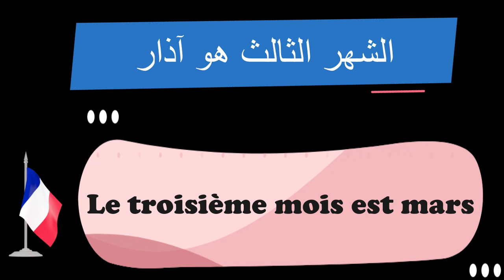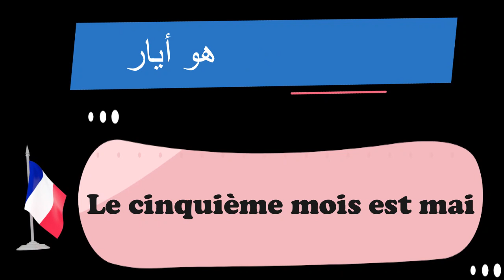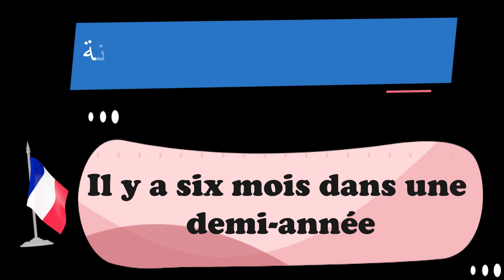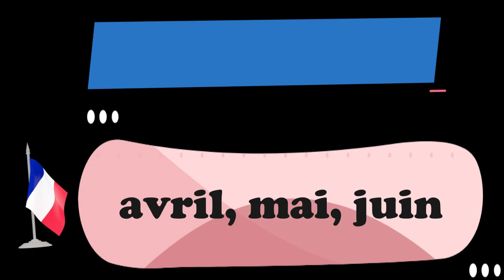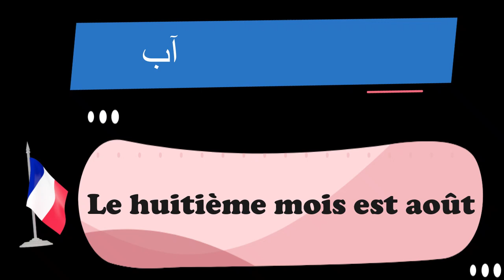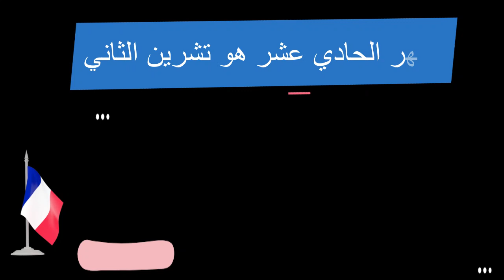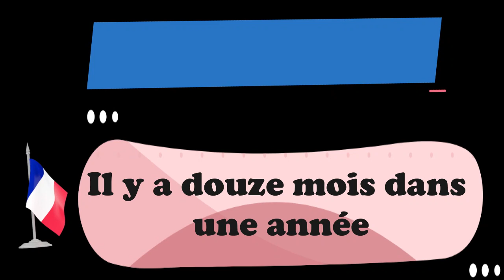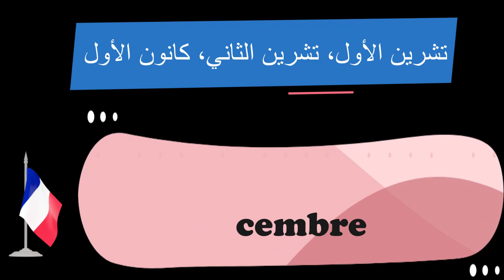تعلم اللغة الفرنسية، بسهولة، الدرس: 61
❤ مرحبا بالجميع ❤ 🙄 تعلم الفرنسية مجانًا من خلال دروس اللغة الفرنسية التي تغطي القواعد والنطق والمفردات والنصائح والحيل والجوانب الثقافية. دوراتي في اللغة الفرنسية مخصصة لجميع مستويات اللغة الفرنسية وتستند إلى شغفي بالثقافة الفرنسية واللغة والتدريس. أريد أن أثق بك في التحدث بالفرنسية ، وأن أشجعك وأوفر لك كل ما تحتاجه لتحقيق حلمك في التحدث بالفرنسية. سواء كنت قد قررت تعلم اللغة الفرنسية في أحلامك ، أو فشلت في امتحان اللغة الفرنسية ، أو ترغب في التواصل مع أصدقائك الفرنسيين ، أو كنت مسافرًا إلى دولة ناطقة بالفرنسية وتخشى ذلك قل! ... لقد وجدت المكان المناسب.